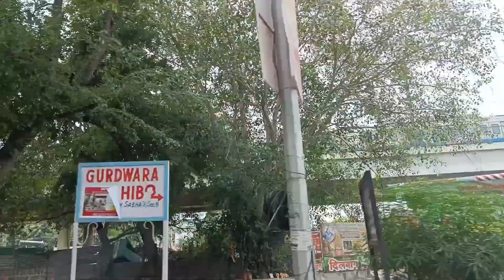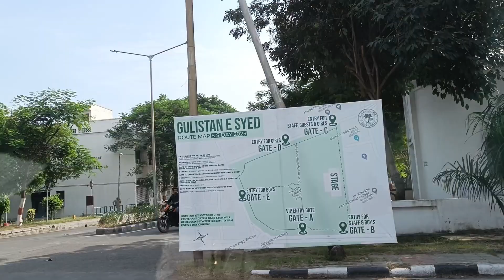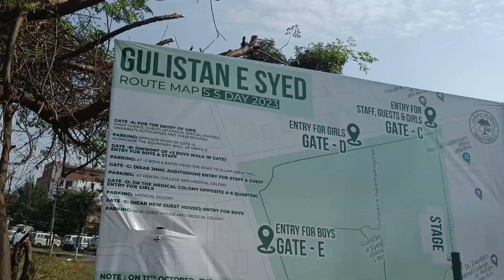Sir Syed day in AMU ||Aligarh Muslim University||AMU#vlog#sirsyedday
A Day in Aligarh|| Sir Syed day || Aligarh Muslim University AMU explore || Eid e Alig || VLOG
aligarh muslim university
aligarh vlogs
Aligarh vlog
aligarh muslim university news
aligarh muslim university tarana
aligarh news
aligarh uttar pradesh
aligarh vlogger
sir syed day
sir syed day celebration in amu 2023
Sir syed day celebration in amu
Amu explore
sir syed day 2023
amu tarana
aligarh university
an khan amu
aligarh muslim universtiy
amu vlogger
100 years of amu
sir syed day 2020
sir Syed day in Aligarh